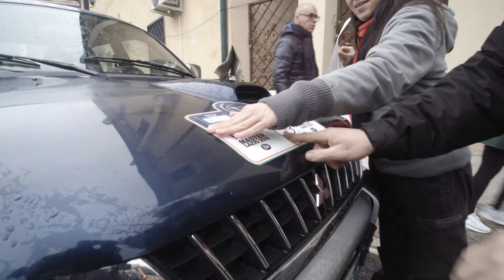Grazie a tutti voi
Master FormulaTrack Lazio 2018